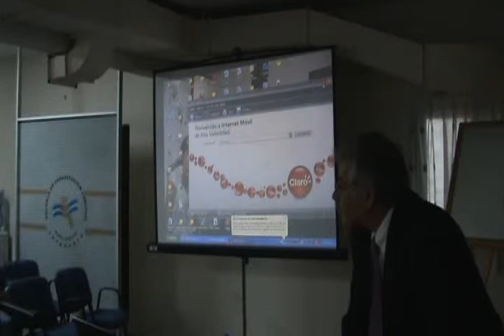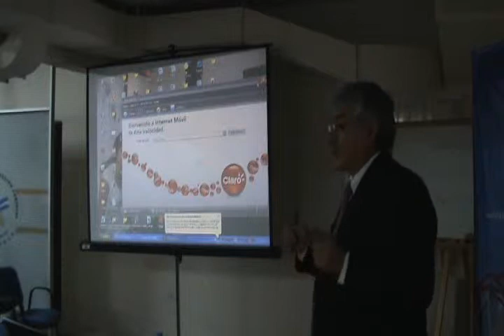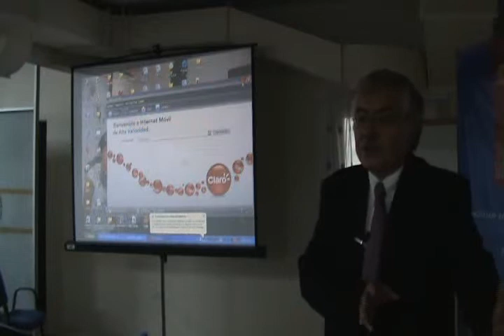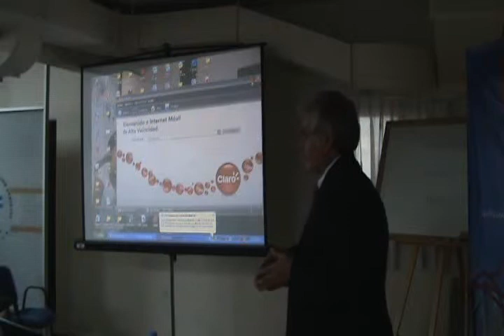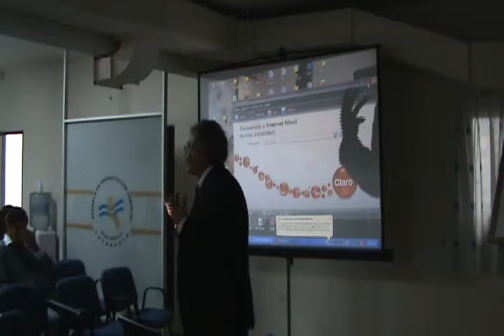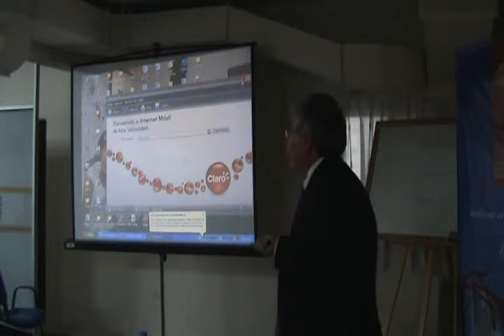132-ECJ_Charla:Acoso y stress laboral: día2-parte3